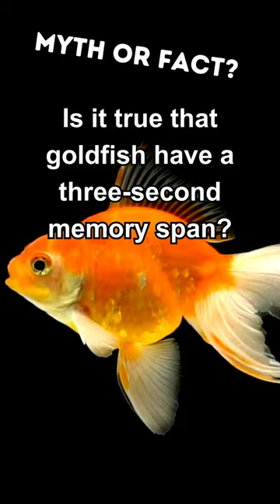Memory Myths Unveiled: Goldfish Edition | Myth or Fact?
Dive into the intriguing world of memory myths with Thoughtful Tinkering! 🧠🐟 In this short, we debunk the popular belief that goldfish have a mere three-second memory span. Discover the truth about these aquatic wonders as we explore how goldfish remember things for weeks and use landmarks to find their way. Uncover the fascinating world of aquatic cognition and challenge your preconceptions about our finned friends. Don't miss out—hit play and let's dive deep into the myth-busting journey! 🌊🔍